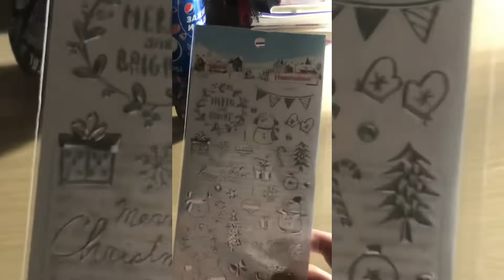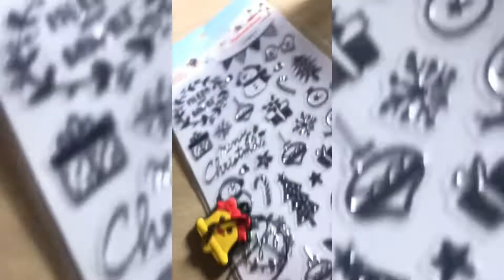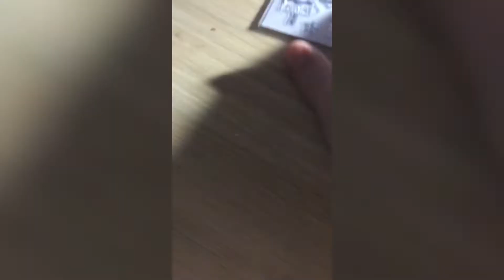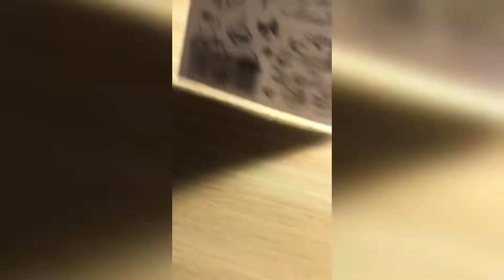Распаковка ещё одного новогоднего шара киндер и пробуем новую новогоднюю пепси и обзор наклеек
1.Обзор наклеек
2. Дегустация пепси
3. Шоколадный шар киндер